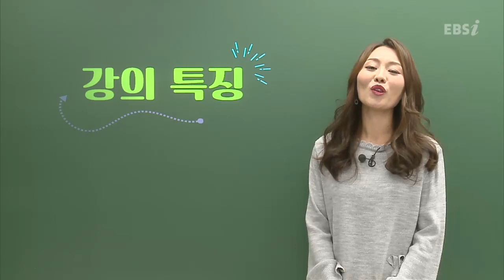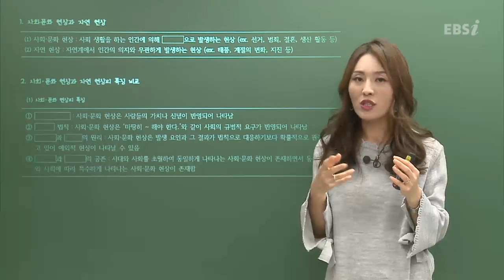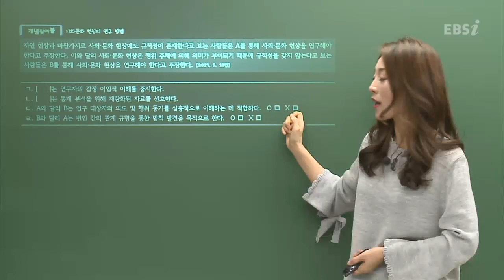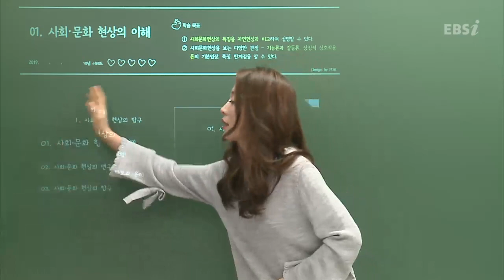OT [EBS 2020 내신만점 수능특강] 박봄 사회문화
내신이 고민인 고3을 위한 특급 처방
수능특강 100% 활용으로 내신대비까지!

수능특강 핵심정리 + 내신 대비 노하우
과목별로 집중해서 효율적인 대비 가능

내신만점 수능특강으로 고3 내신 걱정 끝!